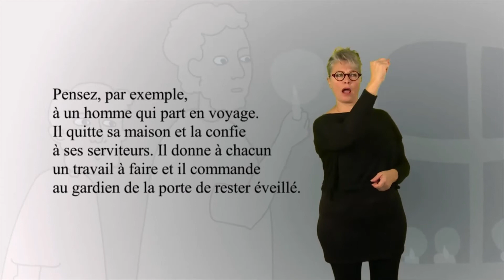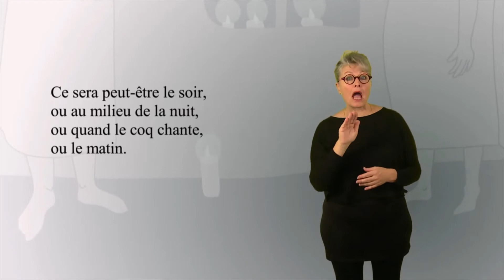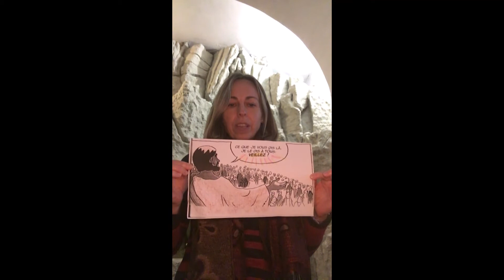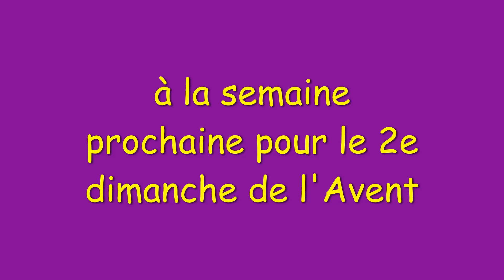Temps de la Parole pour les enfants avec Mme Christelle. 1e Dimanche Avent - Veillez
source de la video (évangile:Marc - Chapitre 13 - Versets 33 à 37)

La Bible en langue des signes
Personne ne sait quand le Seigneur viendra.